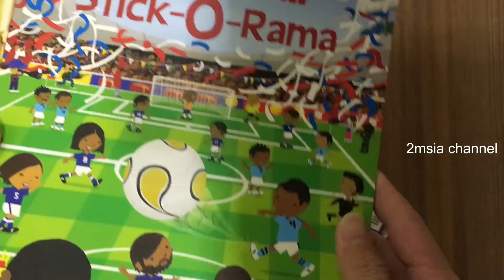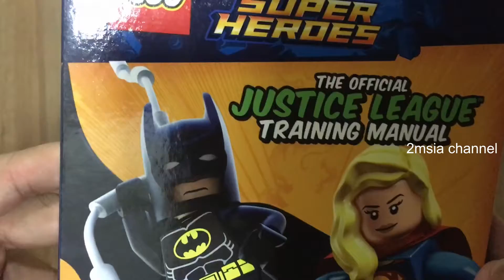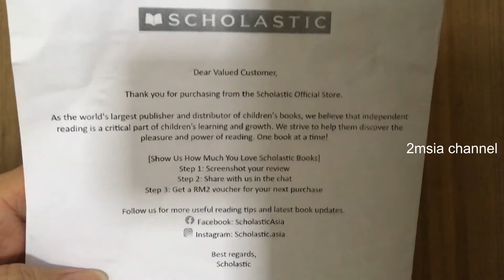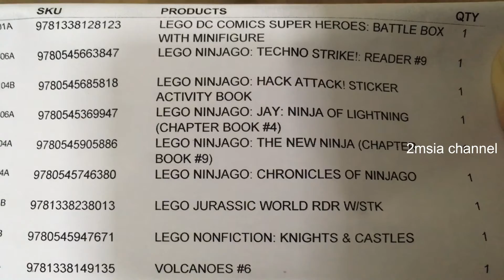Scholastic Lego DC Super Heroes Justice League Ninjago Jurassic World